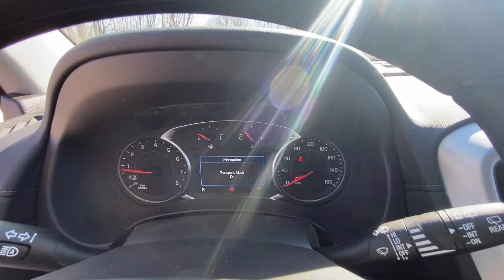2024 GMC Terrain SLE MO Kansas City, Tiffani Springs, Platte City, Gladstone, Levenworth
New 2024 GMC Terrain SLE available at Reed Buick GMC located in 9550 NW Prairie View Rd, Kansas City, MO, 64513. Servicing the Denison, Durant, Sherman, Bonham, Gainesville area.